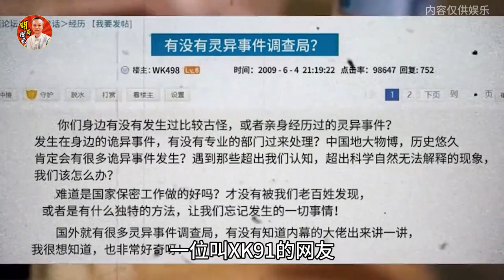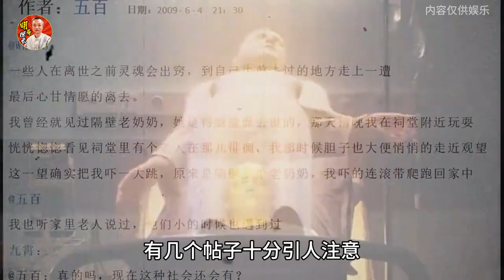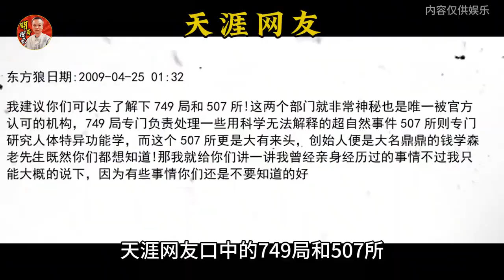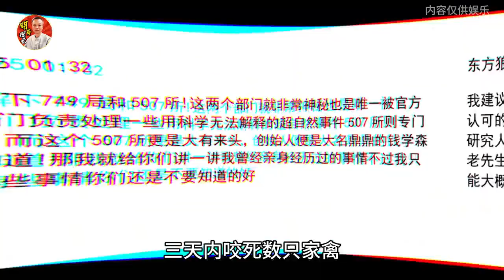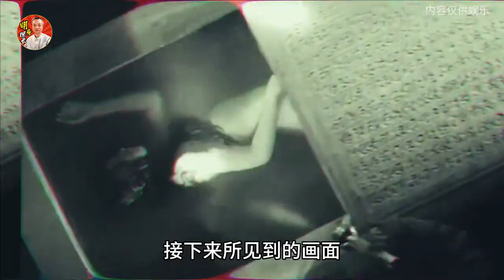天涯論壇羅刹害人事件退伍軍人親身經歷證明背後真相是什麼？天涯论坛罗刹害人事件退伍军人亲身经历证明背后真相是什么？